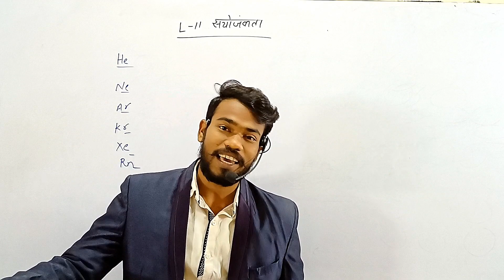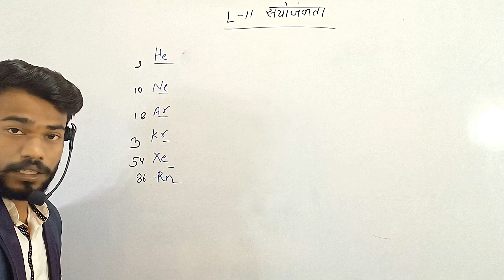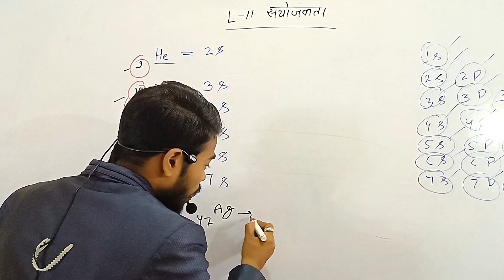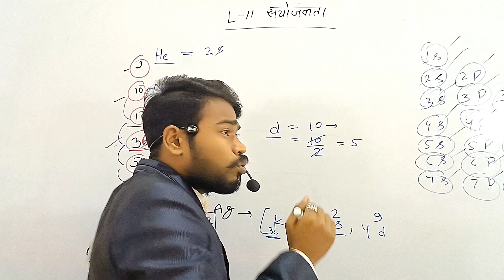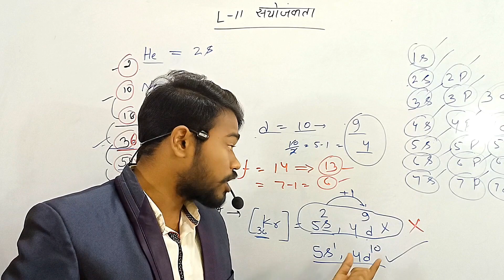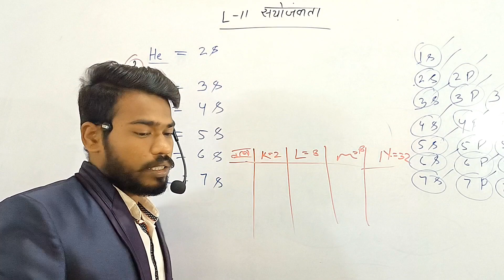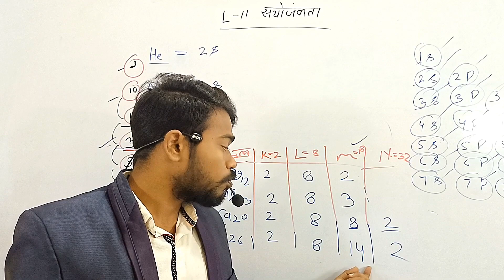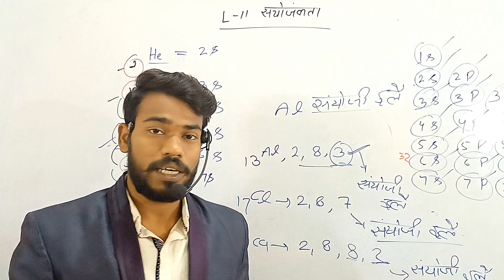L-11 valence electrons //संयोगकता//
c valence
cl valence electron configuration
d valence electrons
d orbital valence electrons
d block valence electrons
dy valence electrons
valence e-
electron valence definition
electron valence configuration
valence e- definition
f valence electron
f valence
f element valence electrons
ge valence electron configuration
ga valence electron configuration
ge valence electrons
ga valence electron
h valence electrons
h element valence electrons
i valence electron
i valence electron configuration
i element valence electrons
valence.electrons
ion valence electrons
valence electrons k
valence electrons krypton
k valence electron configuration
k valence electron
k valence
k valence charge
l valence electrons
li valence electron configuration
li valence electron
ln valence electrons
mg valence electrons
mn valence electron configuration
mn valence electrons
mg valence electron configuration
n valence electron configuration
n valence electron
n valence
o valence electron
o valence electron configuration
o valence
p valence electron configuration
p valence electrons
p valence
p valence charge
valence electrons quizizz
valence electrons questions
valence electrons quiz
valence electrons quantum numbers
r valence electrons
rn valence electrons
ra valence electrons
radon valence electrons
rg valence electrons
s valence electrons
s valence
s valence charge
sb valence electron configuration
ts valence electrons
ta valence electrons
tl valence electrons
tc valence electrons
u valence electrons
u electron configuration
u electron
valence electrons of v
valence electrons youtube
valence electrons video
valence electrons vanadium
v valence electrons
v valence
v electron
v electron configuration
w valence electrons
why valence electrons are important
valence electrons xe
valence electrons xenon
valence electrons stability
x valence electrons
xe valence electron
xenon valence electron configuration
x electron configuration
valence electrons in yttrium
valence electron song
yb valence electrons
youtube valence electrons
valence electrons of zn2+
zinc valence electron configuration
0 valence electrons
how many valence electrons does 0 have
0 electron configuration
0 electrons
valence electrons 1s2 2s2 2p6
valence electrons sb
1 valence electron
1 valence electrons group
1 valence electron 4 energy levels
2 valence electron
2 valence electrons elements
2 valence electrons group
3 valence electron
3 valence electrons examples
3 valence electrons elements
3 valence electrons group
valence electron configuration 4s24p4
4 valence electron
4 valence electrons elements
4 valence electrons group
4 valence electrons and 2 energy levels
valence electron configuration 5s1
valence electrons antimony
5 valence electrons group
5 valence electrons
5 valence electrons 4 shells
5 valence electrons and 4 energy levels
valence electrons 6
valence electrons sf6
valence electrons se
6 valence electron
6 valence electrons group
6 valence electrons elements
6 valence electrons as se br
valence electrons in group 7
7 valence electrons group
7 valence electrons element
7 valence electrons
7 valence electrons in period 3
valence electrons 8
valence electrons 2 8 8
valence electrons 2 8 8 18
valence electrons 8th grade
why is 8 valence electrons stable
8 valence electrons
8 valence electrons elements
8 valence electrons group
8 valence electrons 5 energy levels
valence electrons configuration periodic table
valence electrons configuration
9 valence
☄ये जिंदगी हसीं है इससे प्यार करो, अभी है रात तो सुबह का इंतजार करो, वो samrat_sharma_sir द्वारा प्रतिदिन सुबह 11 बजे ली जा रही है history की Class इससे रोजाना जुड़कर आप खुद महसुस करेंगे कि आपके ज्ञान के सागर में बढ़ोत्तरी हो रही है क्योंकि इसमें आपको अपनी आगामी सभी प्रतियोगी Exam के लिए मिल रहा है सम्पूर्ण अध्ययन। जो कि आपके सरकारी नौकरी पाने के सपने को साकार करने में सक्षम है।

☄🔥जीव विज्ञान के महत्वपूर्ण महत्वपूर्ण तथ्य

🚨☄ संविधान और इतिहास की महत्वपूर्ण घटनाएं

☄★ भौतिक विज्ञान रसायन विज्ञान की सरल भाषा